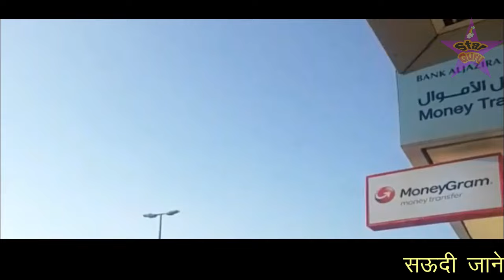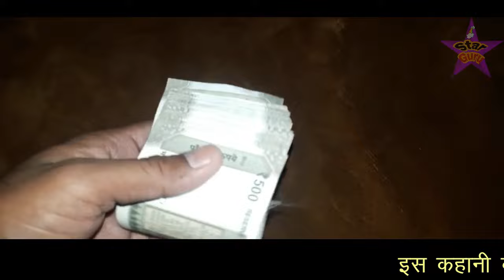सऊदी अरब में भारतीय मजदुर की हालत 🙏 देखकर रोना आ जाएगा 😭 The Goat Life ExplaIned In Hindi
दोस्तों इस वीडियो में आपको एक भारतीय लड़के का ऐसा वाक्या बताया गया है जो अपना खेत बेचकर ,,  पैसे कमाने के लिए सऊदी अरब में जाता है लेकिन फिर उसके साथ सऊदी अरब में जो कुछ होता है सुनकर आपकी आँखों में आंसू आ जायेगे आप कुछ सोचने पर मजबूर हो जाओगे इसलिए यह वीडियो आपके लिए बहुत खास है और अगर आप सऊदी अरब जाने की सोच रहे है तो आप इस विडीओ को पूरा जरूर देखना और अच्छा लगे तो शेयर भी कर देना